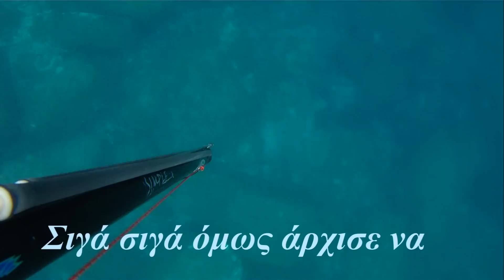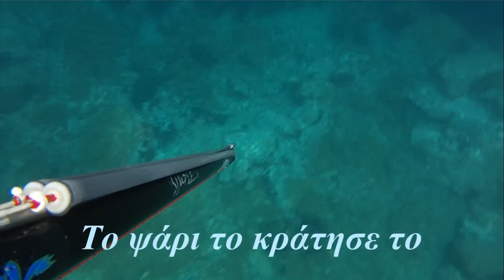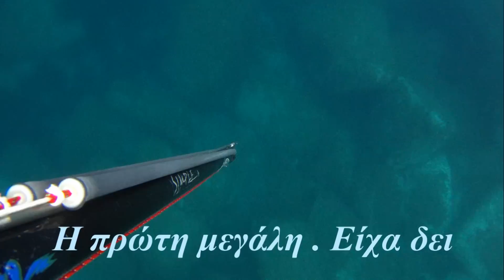Μεγάλες τσιπούρες με ψαχτήρι στα ρηχά Simple 82 Bleutec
Όπλο : Bleu Tec Simple 82
Κάμερα : Contour Roam2